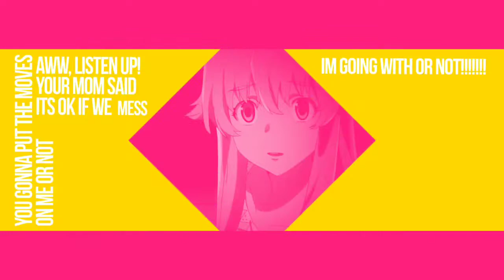YUNO GASAI - Mirai Nikki - (JAP)「My Crazy Yandere Girlfriend」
MCYG original video but with Japanese audio